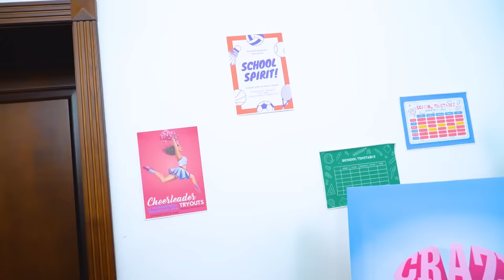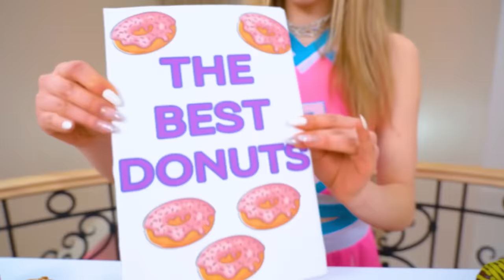Good Soft vs Bad Alt Cheerleader | Nerd vs Popular Cheerleading Team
More desirable than a place in a cheerleader team can only be the position of team captain. But which girls are the most worthy to take it? After all, there are so many different types of girls in the school, from the good and soft to the bad and alt. But this time, even nerds and popular girls will not stand aside!